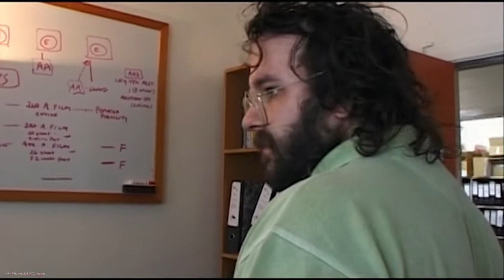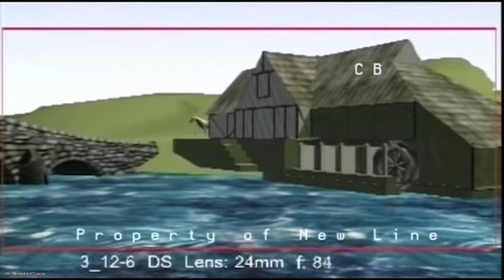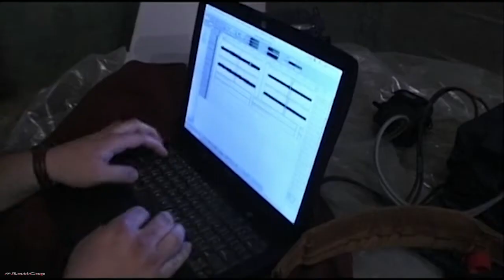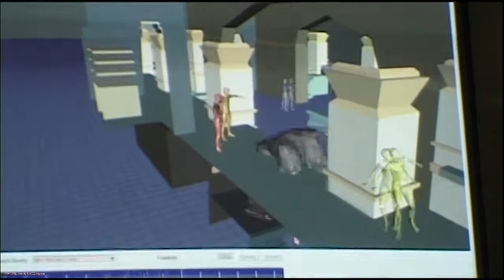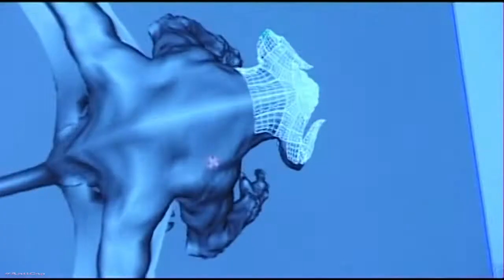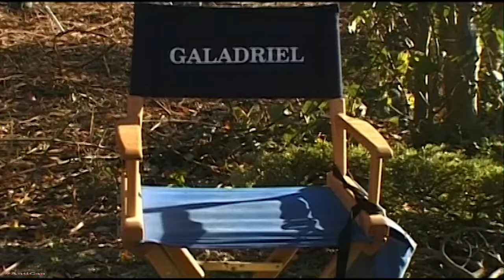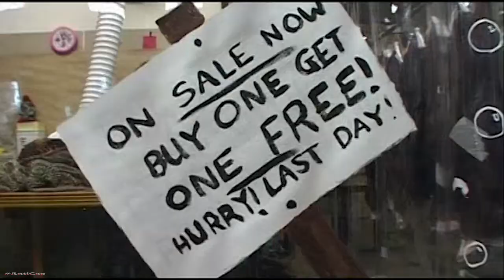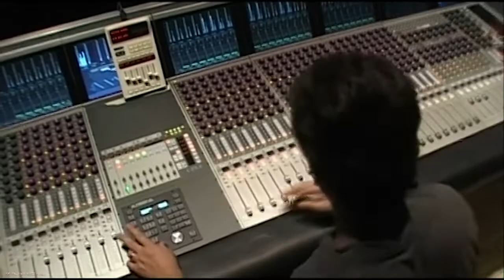Как снимали Властелин Колец: Братство Кольца (Часть 4) (Русская озвучка)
Девятый мегофильм о создании ВК. Тут собраны все существующие подходящие по качеству, содержанию и разрешённые платформой YouTube ролики о создании первой эпической трилогии Питера Джексона - Властелин колец: Братство Кольца (The Lord of the Rings: The Fellowship of the Ring, 2001),  Властелин колец: Две крепости (The Lord of the Rings: The Two Towers, 2002) и Властелин колец: Возвращение короля (The Lord of the Rings: The Return of the King, 2003).

Я большой фанат Толкина, Питера Джексона и всех тех, кто создал для нас волшебный мир Средиземья. Естественно, хочу чтоб и другие увидели, сколько сил, трудов и седых волос вложено в эти ленты.

Озвучка - innokent33 при поддержке и помощи Khamull, TheHutt, Берегонд. Низкий поклон за работу и эмоции!

Жанр Фэнтези Боевик Приключения
Режиссёр Питер Джексон
Продюсер Питер Джексон Барри М. Осборн Фрэн Уолш Марк Ордески
Тим Сандерс («Братство Кольца»)
Автор сценария  Питер Джексон Фрэн Уолш Филиппа Бойенс Стивен Синклер («Две крепости») по роману Джона Рональда Руэла Толкина «Властелин колец»

В главных ролях:
Элайджа Вуд
Вигго Мортенсен
Шон Эстин
Иэн Маккеллен
Энди Сёркис
Орландо Блум
Лив Тайлер
Шон Бин
Кейт Бланшетт
Бернард Хилл
Билли Бойд
Джон Рис-Дэвис
Миранда Отто
Доминик Монаган
Хьюго Уивинг
Кристофер Ли
Иэн Холм
Дэвид Венхэм
Джон Ноубл
Карл Урбан
Брэд Дуриф

Оператор Эндрю Лесни
Композитор Говард Шор
Кинокомпания New Line Cinema WingNut Films
Длительность 178 минут 228 минуты (расширенная версия)
Бюджет  $281 млн
Сборы $2,91 млрд Ты смотришь уникальный контент. Если хочешь поблагодарить и поддержать меня - заходи на Патреон или просто задонать, сколько не жалко. Буду рад всему, так как монетизации Ютуба на канале нет.